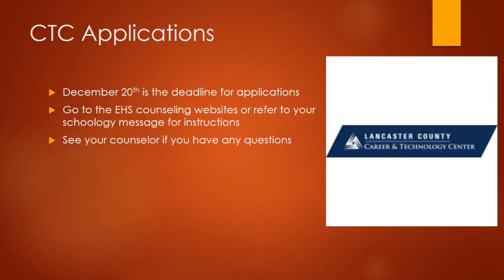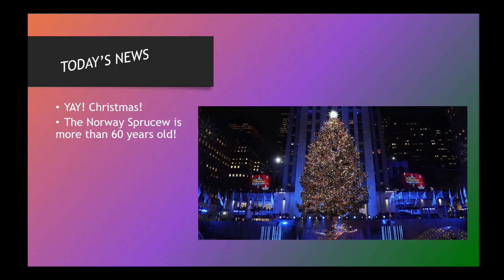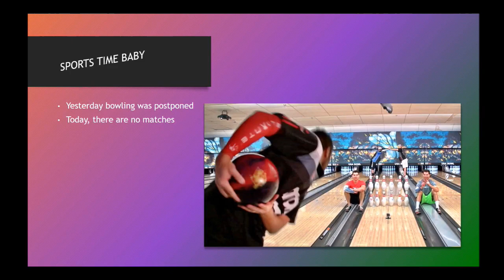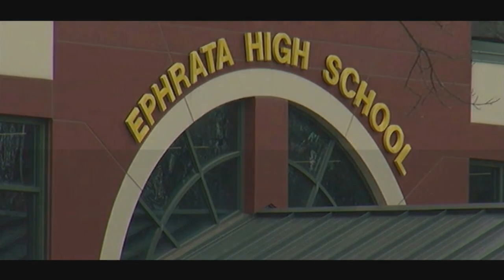2019 12 05